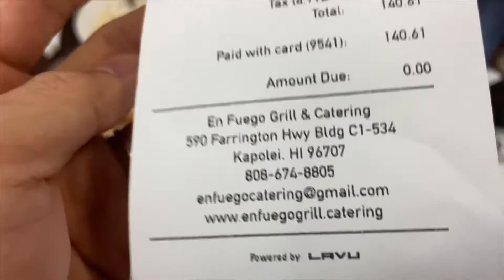F&T #31: ĂN GÌ & CHƠI GÌ Ở HAWAII, BÀO NGƯ NƯỚNG BƠ TỎI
Cùng cả nhà mình đi chợ trời để thưởng thức và khám phá những món ăn địa phương và tận hưởng cảnh đẹp ở biển đảo Hawaii nhé.